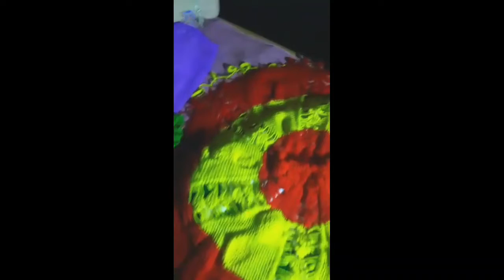thalposh design /thalposh design in hindi/@Wowcreation06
thalposh design /thalposh design in hindi/‎@Wow creation